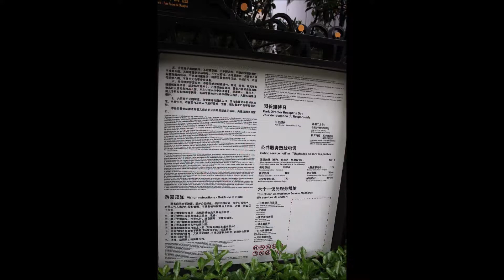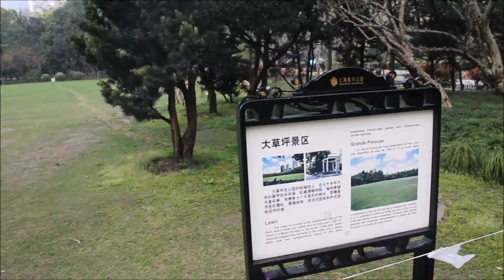Fuxing Park / 复兴公园 (Shanghai French Concession / 上海法租界)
Fuxing Park / 复兴公园 is located in the former French Concession of Shanghai in Luwan District near Nanchang Road. The main entrance is at the cross street of Fuxingzhong Road and Chongqingnan Road. It was once the largest park in Shanghai. The park was laid out by the French in 1909. The park, about 10 ha. in size, is designed in the French style, with a lake, fountains, covered pavilions, and flowerbeds. Early morning, the park fills with dancers, card players, mahjong enthusiasts, and tai chi solo and group artists. According to Time magazine's Hannah Beech, it is one of the must-see sights in Shanghai.

The park was originally named Gu's Park, but during the French occupation it became a military encampment. After the French, the Japanese renamed the park "Daxing Park." Finally, in the mid 20th century, the Chinese regained control of the park land and dubbed it "Fuxing Park."